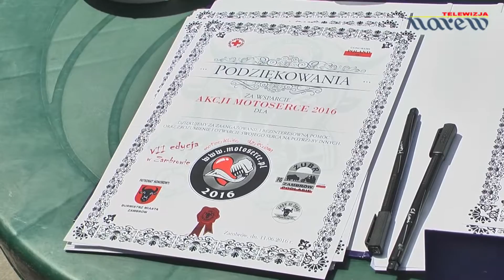XX Dni Zambrowa